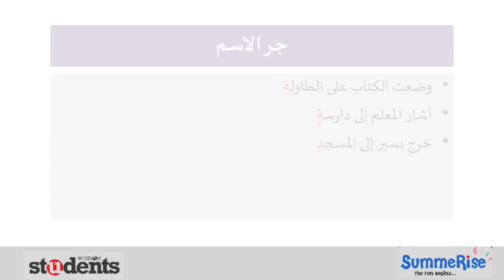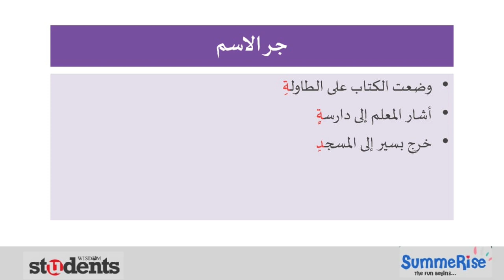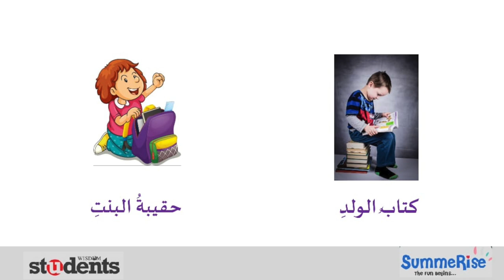ഓത്തുപള്ളി | SummeRise |അറബി ഭാഷാ പഠനം - ഭാഗം 5 | അബ്ദുൽ അഹദ് ചുങ്കത്തറ